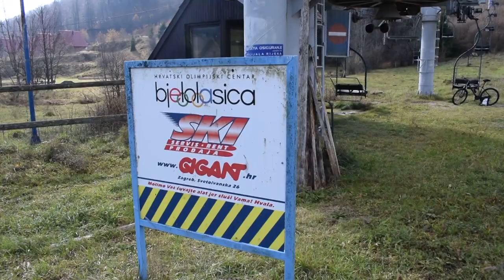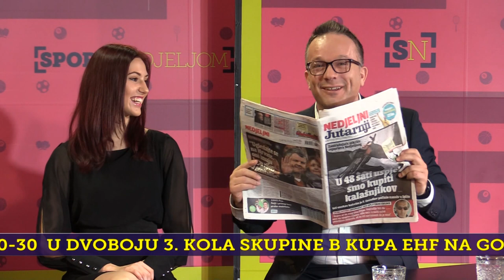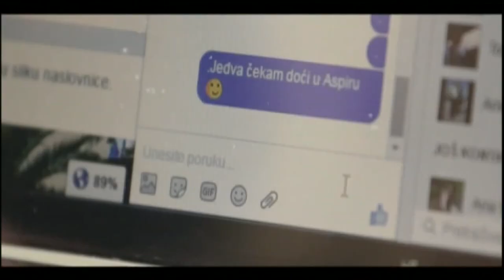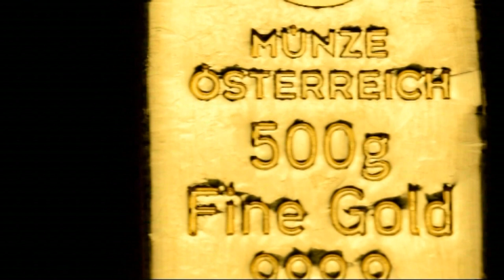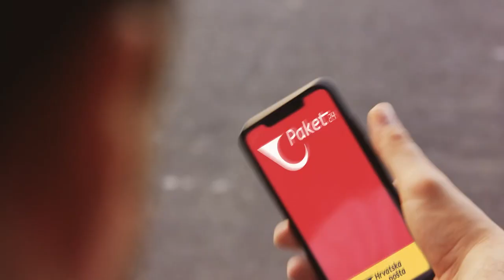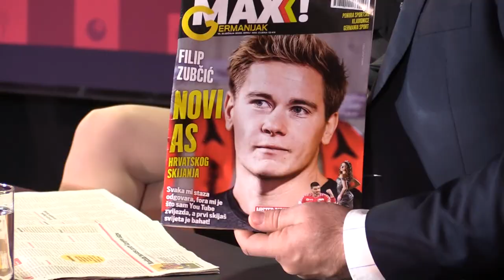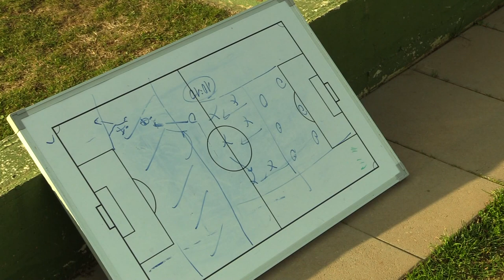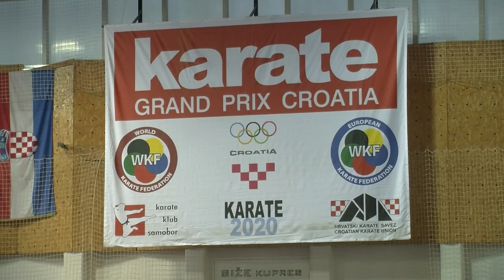589.emisija Sport nedjeljom gosti: Filip Ivić, Tomislav Paškvalin i Mladen Frančić